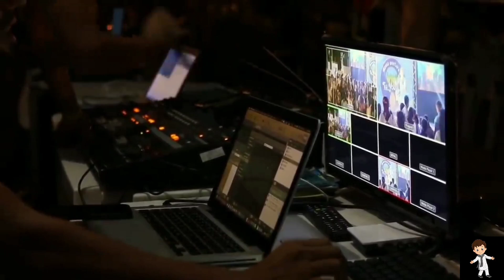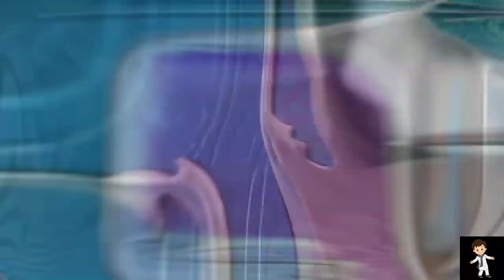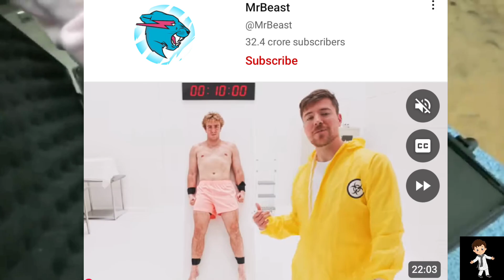YouTube आपको कब क्या देता है ? Subscribe से क्या होता है || YouTube awards kaise मिलता है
youtube 1000 views का कितना पैसा देता है
youtube award
youtube awards
youtube seo
youtube play button award
youtube award kaise milta hai
youtube tips
1000 views youtube कितना pay करता है
youtube money
youtube se paise kaise kamaye
youtube earning
youtube awards explained in hindi
youtube kab kya deta hai
youtube gold play button
youtube kab paisa deta hai
youtube silver play button
youtube se kab kya milta hai
youtube payment kab deta hai
youtube poster

youtube award
youtube award ke liye kaise apply kare
youtube awards
youtube shorts award kaise milta hai
youtube short award kaise milta hai
youtube award kise milta hai
youtube awards explained
youtube short award kab milta hai
youtube short award
youtube award lene ke liye kya kare
youtube awards kaise bante hain
short award kaise milta hai

subscribe करने से क्या होता है,subscribe करने से क्या फायदा होता है,subscribe करने से क्या होता है br technical,सब्सक्राइब करने से क्या फायदा होता है,kitne subscriber par kya milta hai,अच्छा leader क्या होता है?👌👌💯💯 : shortvideo subscribe karne se kya hota hai,सब्सक्राइब करने का क्या फायदा है,बेटी का मुंह देखने से क्या होता है successtips subscribe,subscribe means,kitne subscriber par kitna paisa milta hai